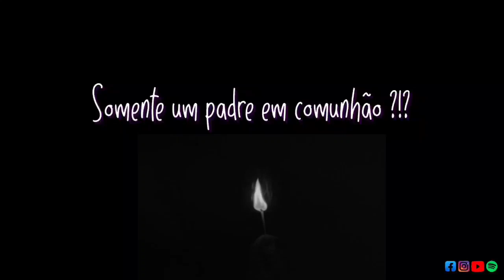Trailer - O exorcismo de Tauá / Os possessos de Morzine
trailer do próximo Memórias  do Espiritismo